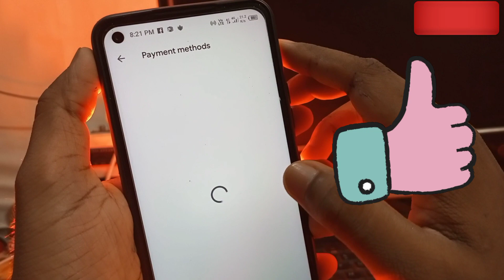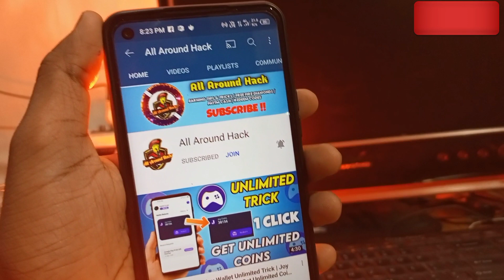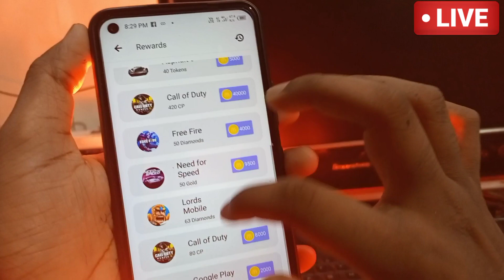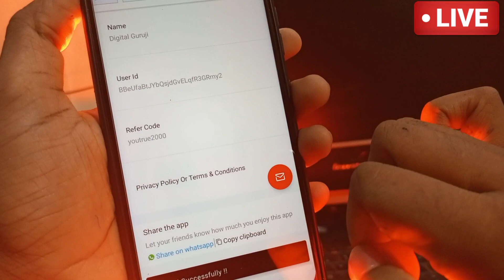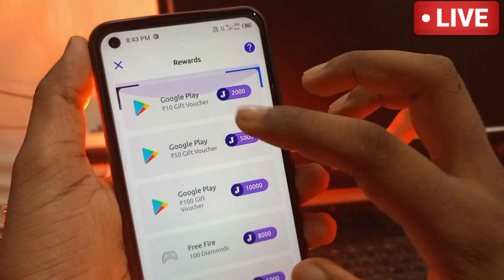Gift Card App 2022